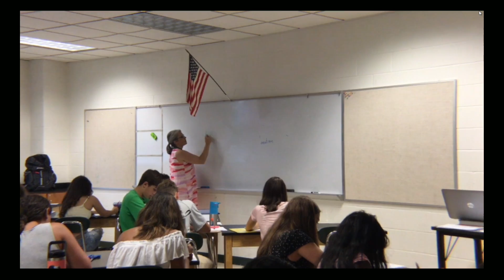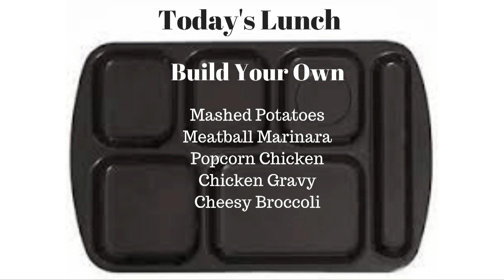The Daily Tribe, Wednesday October 24 2018